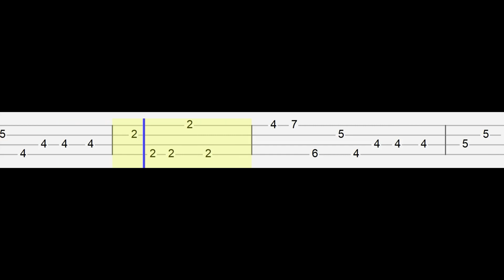EEEAAAOOO (Easy Ukulele Tabs Tutorial)